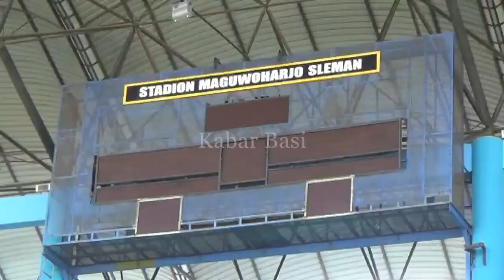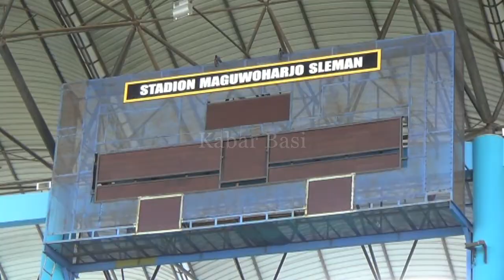BEGINI LATIHAN DAN STRATEGI PSS SLEMAN UNTUK LAWAN BHAYANGKARA FC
PSS Sleman akan melawan Bhayangkara FC hari Jumat 21 Juni 2019.